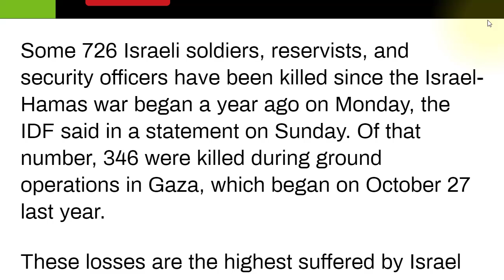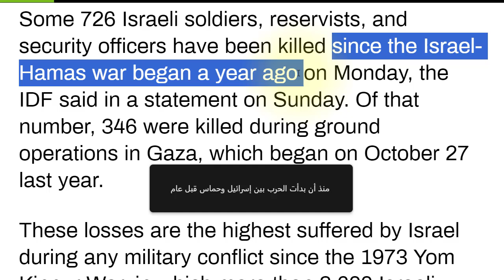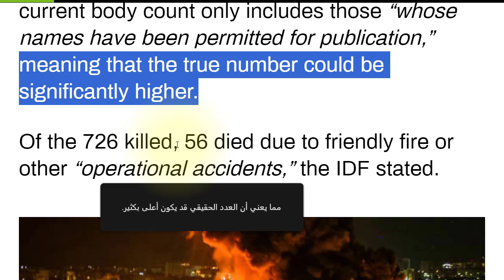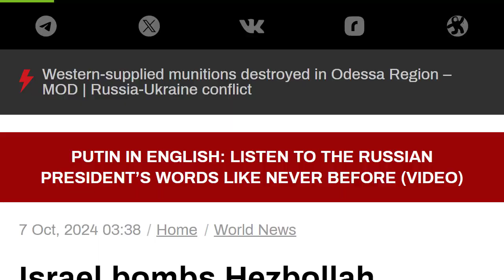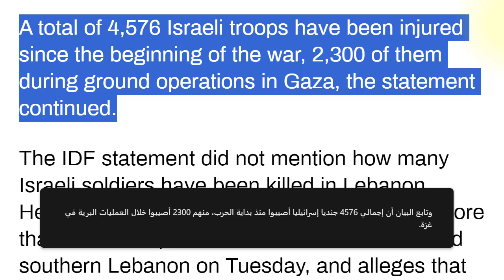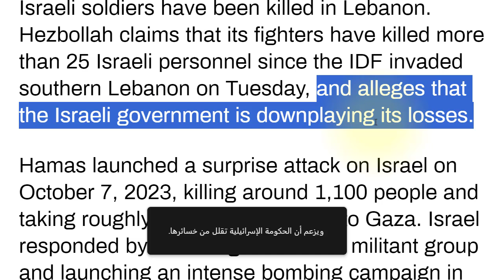تعلم قراءة وفهم الاخبار باللغة الانجليزية مع خسائر اسر.ائيل البشرية